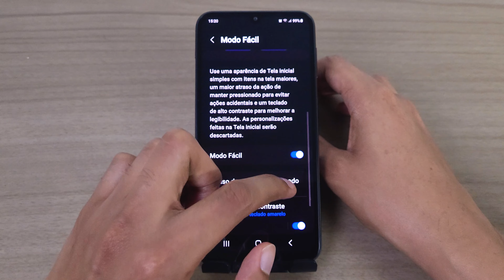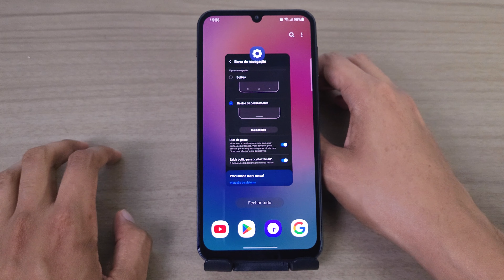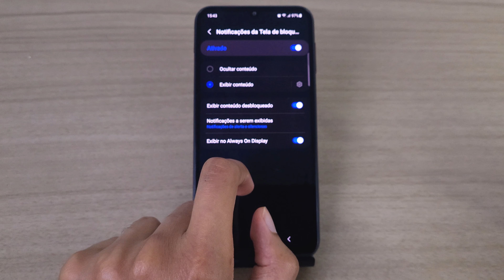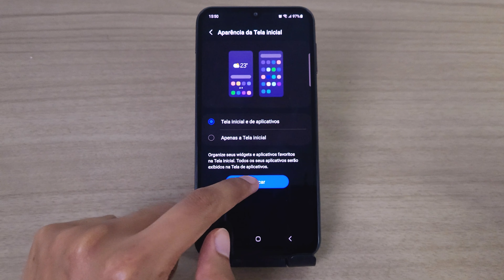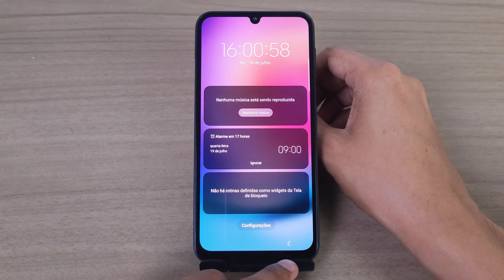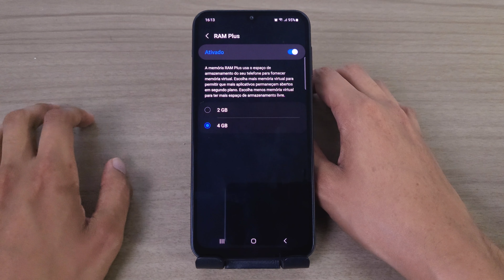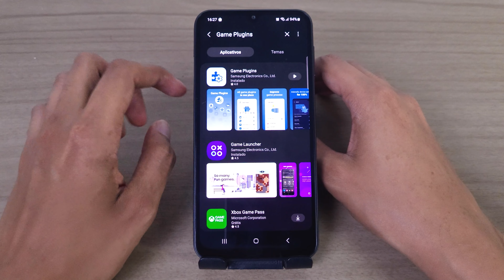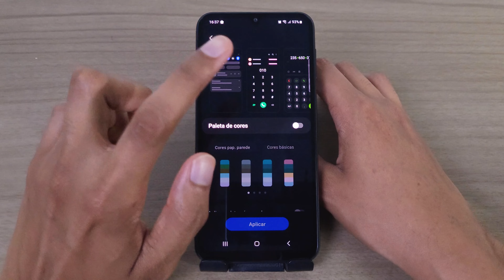Top 18 Dicas e Truques GALAXY A24 4G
- Amazon (preto)

- Amazon (prata)

▶️ Especificações do Samsung Galaxy A24 4G:

- Tela: 6.5 Polegadas, Full HD+, Super Amoled, 90Hz

- Som: Mono

- Processador: MediaTek Helio G99

- GPU: Mali-G57 MC2

- Memória RAM: 4 GB

- Armazenamento interno: 128 GB

- Expansão: Sim, via micro SD de até 1 TB (slot dedicado)

- Sistema operacional e ROM: Android 13, OneUI 5.1

- Câmera frontal: 13 MP f/2.2
 Gravação: Até 1080p 30 fps

- Câmeras traseiras:
 Principal: 50 MP f/1.8
 Ultrawide: 5 MP f/2.2
 Macro: 2 MP f/2.4

- Conectividade: Wifi Dual-band 2.4 e 5 GHz, Bluetooth 5.3, NFC, USB-C 2.0 e Rádio FM

- Redes móveis: 2G, 3G e 4G

- Bateria e carregamento: 5000 mAh, carregamento até 25W

- Cores: Preto, verde e prata

Tempo:

00:00 - Inicio
00:57 - Modo fácil
01:50 - Painéis Edge
03:13 - 2 toques para ativar tela e levantar para ativar tela
03:51 - Navegação por gestos
05:15 - Dolby Atmos
06:15 - Configurações de notificações
10:30 - Aparência da tela inicial
11:25 - Bloquear aparência da tela inicial
12:17 - Editar tela de bloqueio
14:31 - Atalho na tecla lateral (botão power)
15:20 - Abrir notificações pelo sensor biométrico
16:06 - Ativar/desativar Game Launcher
16:46 - Dual Messenger
18:13 - Ativar/desativar ou modificar RAM virtual
18:58 - Configurações de bateria
21:50 - FPS na tela em jogos
22:50 - Tela dividida
24:42 - Mudar paleta de cores do sistema
25:42 - Inscreva-se